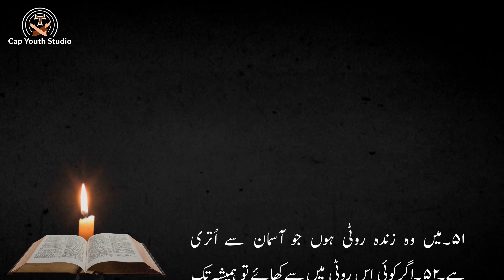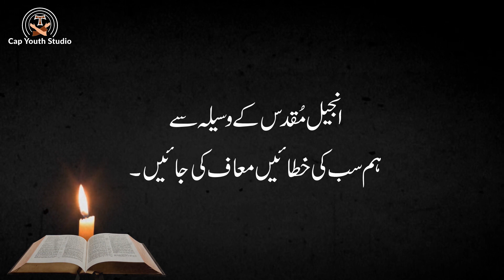The Most Holy Body And Blood of Christ - June 14, 2020 | Catholic Bible | Urdu Bible Reading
Gospel Reading of The Most Holy Body And Blood of Christ June 14, 2020